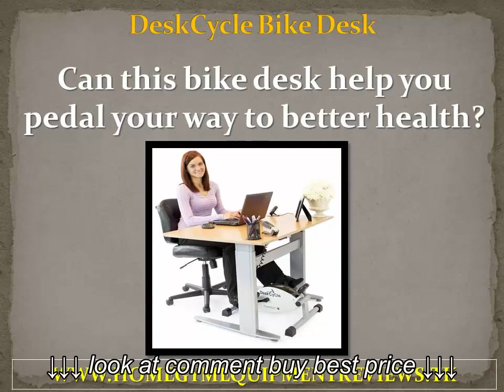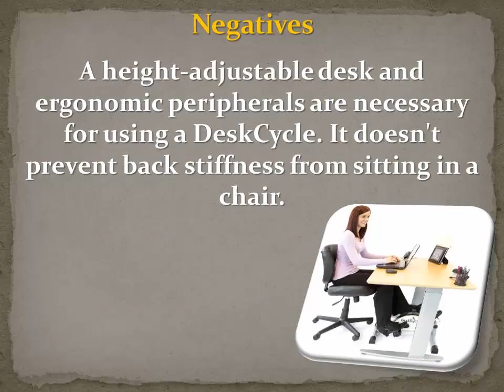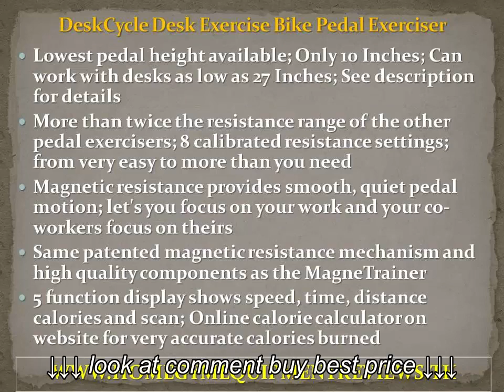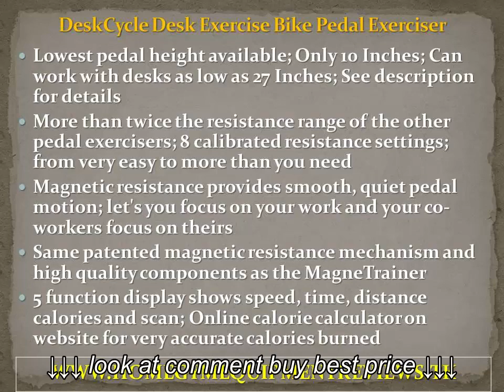DeskCycle Desk Exercise Bike Pedal Exerciser Reviews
DeskCycle Desk Exercise Bike Pedal Exerciser Reviews, DeskCycle Desk Exercise Bike Pedal Exerciser Reviews